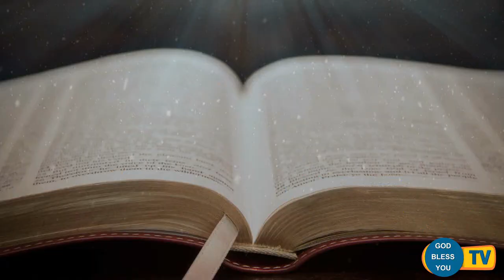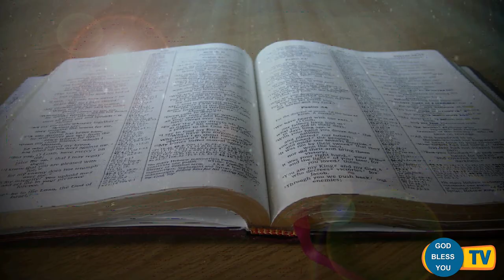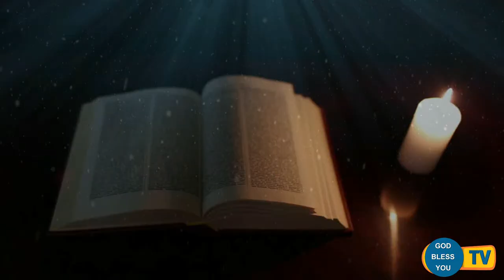Fr Valan Svd Presents Good Morning Jesus Message Vol - 895